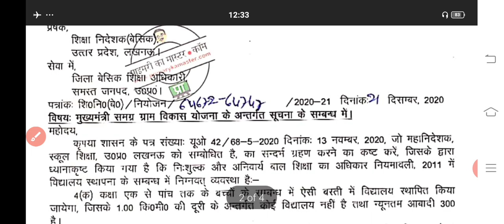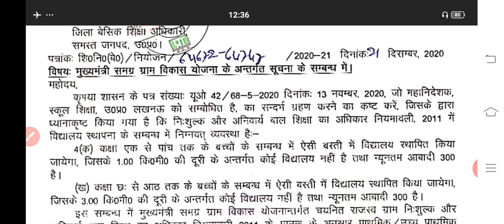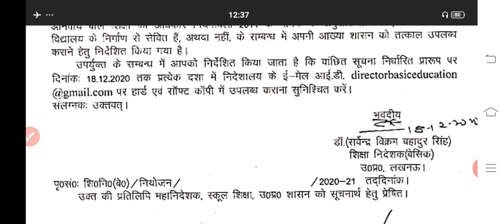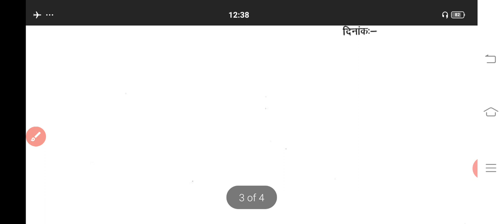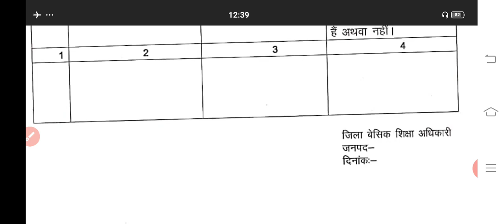RTE के तहत खुलेंगे नए प्राथमिक एवं उच्च प्राथमिक विद्यालय#उत्तर प्रदेश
खुलेंगे नए प्राथमिक एवं उच्च प्राथमिक विद्यालय#उत्तर प्रदेश